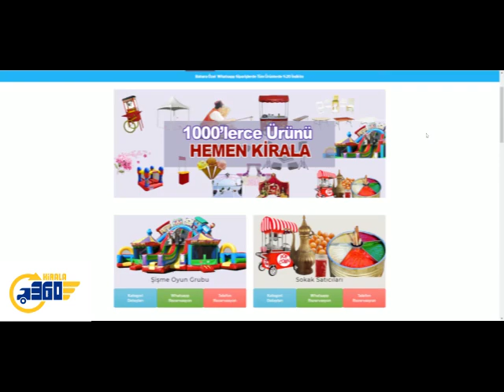Cam Bistro Masa Kiralama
Cam bistrolar şıklığı açısından kullanıcılar tarafından tercih edilseler de riskli ürünler olduğu için hizmet sağlayıcılar tarafından kullanımı ve kiralaması açısından çok istekli olunmayan, o nedenle de her firmanın elinde bulundurmadığı ürünlerdir. Firmamız geniş ürün yelpazesi içerisine cam bistro masaları da dahil etmiş ve cam bistro masa fiyatları konusunda son derece uygun bir çizgi belirleyerek konuyla ilgili sizlere destek sağlamakta ve hizmet vermektedir.